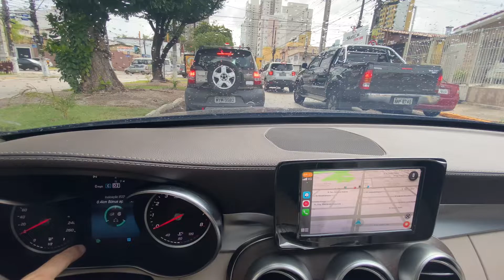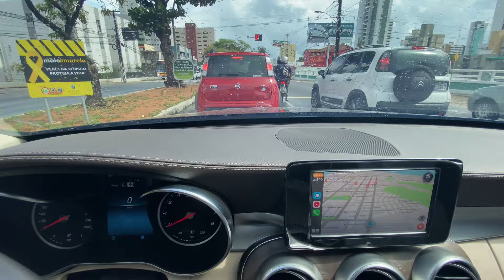Dia a dia em Natal